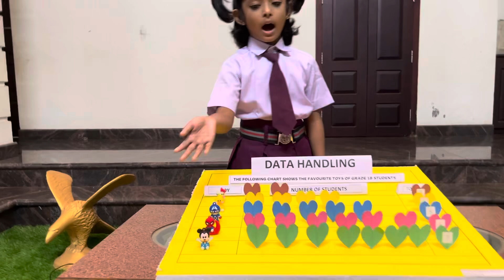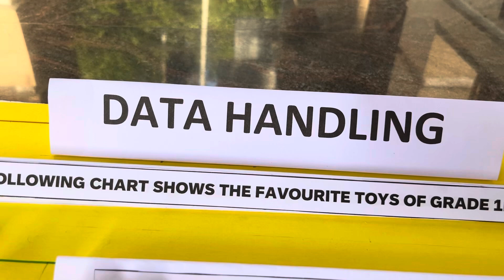Maths 3D project on Data Handling!! Maths Project Presentation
Maths project on Data handling for Class 1 &2. 3D model data handling project
mathsexhibition exhibition 3dproject kidsmaths . 3D shape project on data handling
mathsexpo ! Data Handling Math's 3D project! | Easy Paper Craft | Easy School Crafts
Maths project on Data handling for LP section.
Maths 3d project  first rank winner
Simple maths project .
Maths: Data handling pictograph chart